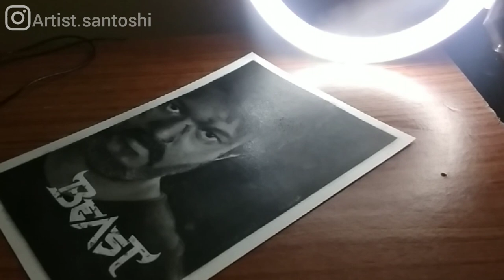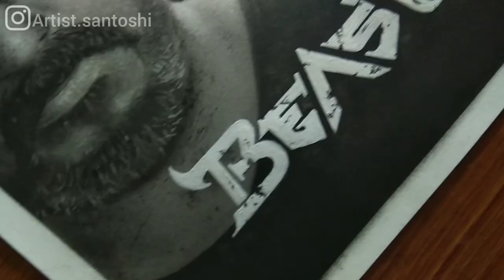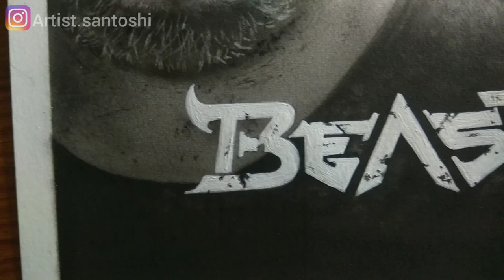Drawing Of Vijay Thalapathy| Beast Movie Poster Drawing| Nelson Dilipkumar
Hello guys! Here I'm sharing realistic portrait drawing of Vijay Thalapathy. Please watch till the end. 😊
Topics covered:
Drawing of Vijay Thalapathy
How to draw Vijay Thalapathy
Drawing poster of Beast Movie
Time lapse drawing
Easy drawing
Charcoal drawing
Graphite drawing
Realistic portrait drawing
Drawing Vijay Thalapathy
Beast Movie